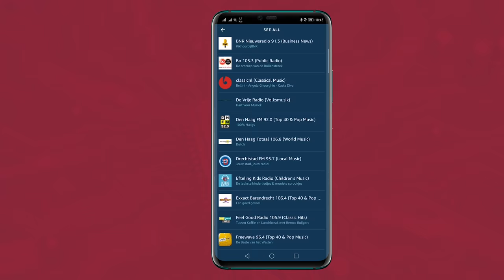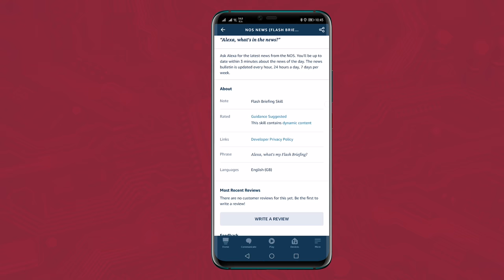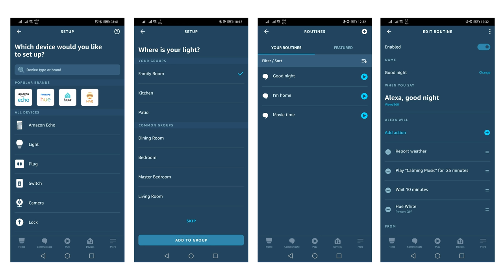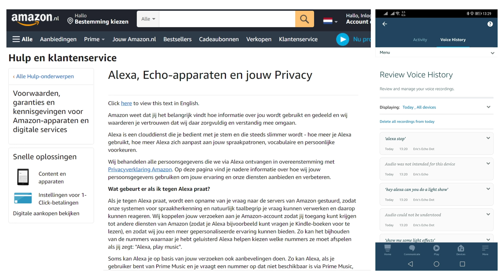Amazon Echo en Echo Dot Review - Alexa eindelijk ook (half) in Nederland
Amazon maakte haar Alexa stemassistent eind vorige jaar beschikbaar voor de Nederlandse markt, samen met de introductie van 4e generatie Amazon Echo en Echo Dot slimme speakers. Daarmee lijkt er eindelijk concurrentie te zijn voor Google Assistant, de ándere grote stemassistent die behalve in de Googe/Nest Home producten van Google zelf, net als Amazon’s Alexa ook door in tal van apparaten van andere fabrikanten wordt ondersteund. Toch zijn er een aantal kanttekeningen te maken bij de werking van Alexa in Nederland die ervoor zorgen dat Google zich voorlopig nog geen al te grote zorgen hoeft te maken.